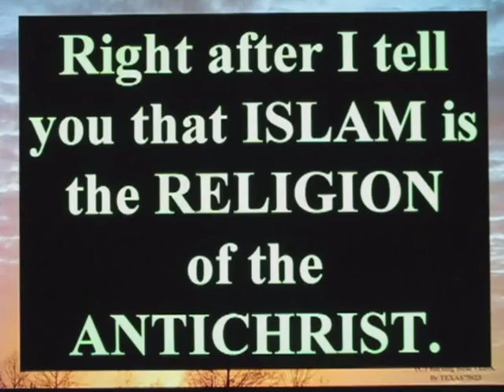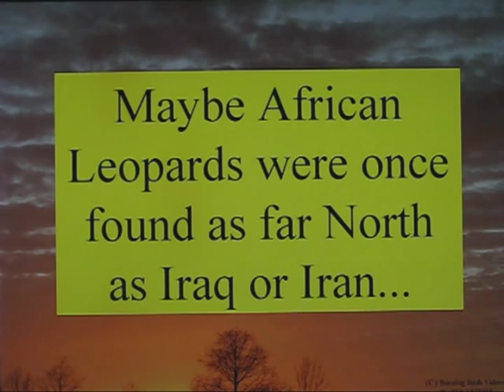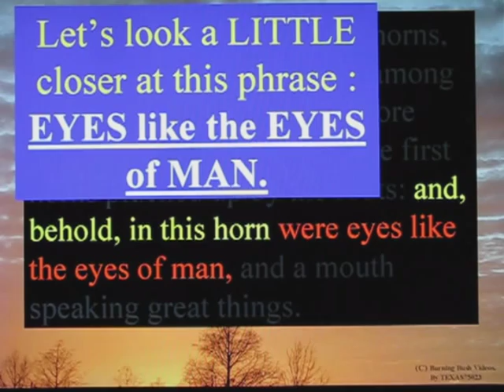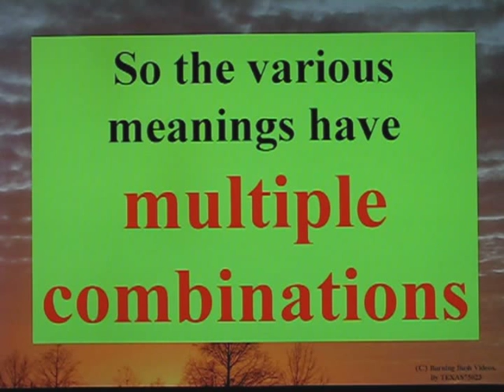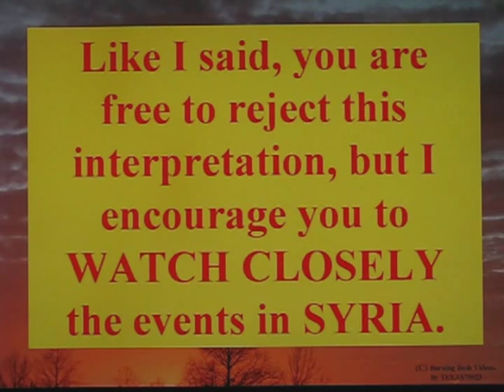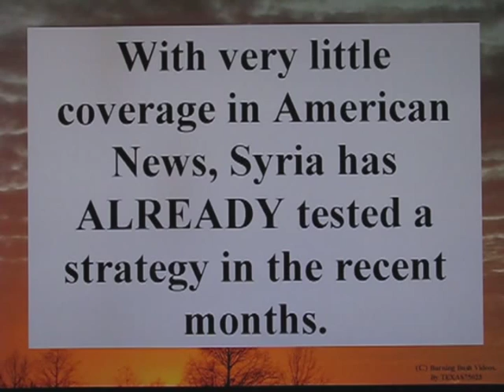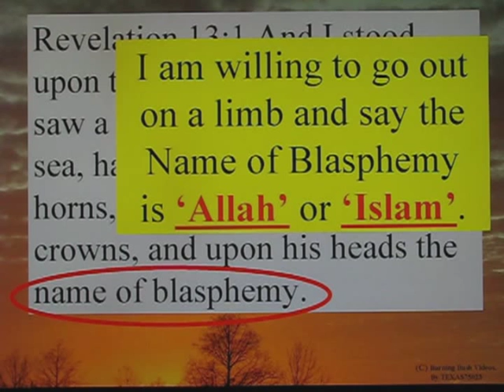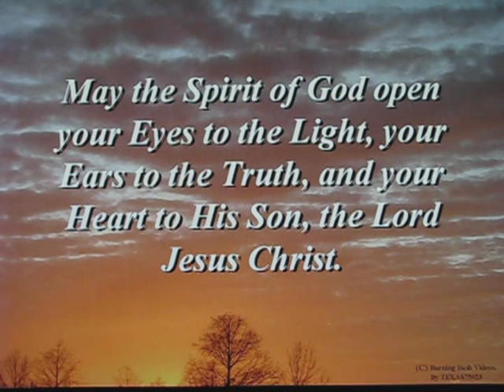Bashar_al_Assad_is_the_Mahdi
The 'Arab Spring' is an Islamic Uprising, and the ultimate goal is to establish a unified Islamic Caliphate or Kingdom.

Various prophecies of the Antichrist in the Bible, seem to align with an individual alive in the Earth today.

Consider the analysis and decide for yourselves.  Then watch, wait and see whether this scenario begins to play out as described.